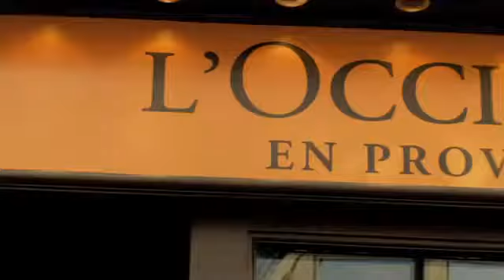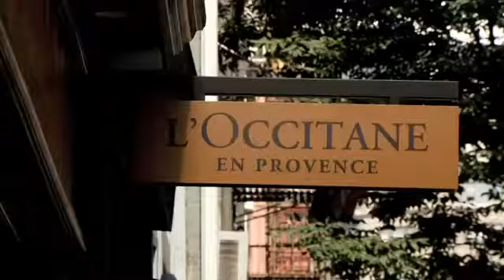Как правильно произносится L'OCCITANE?